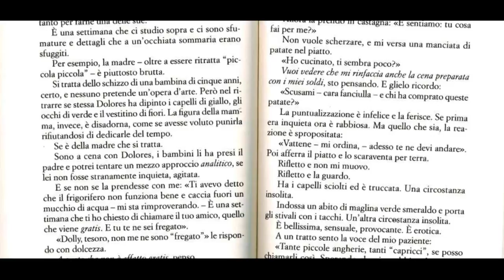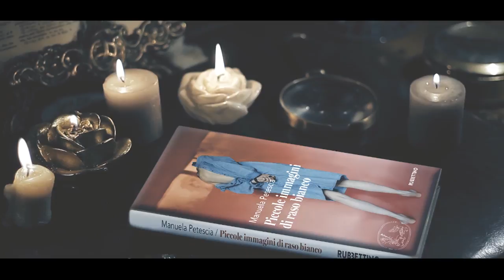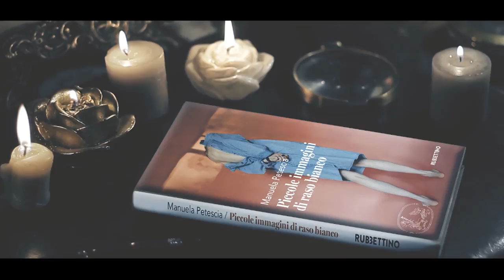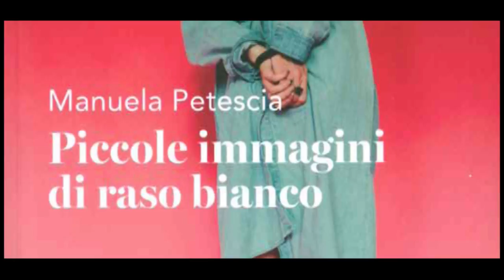Piccole immagini di raso bianco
E' in libreria il romanzo "Piccole immagini di raso bianco" scritto dal nostro direttore Manuela Petescia ed edito da Rubettino